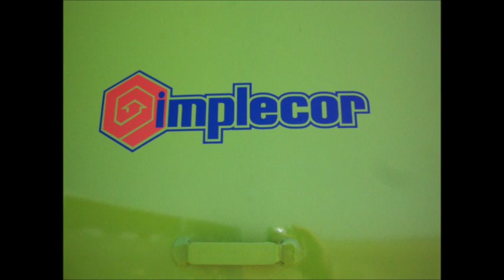Embolsadora de Forrajes M 1090 IMPLECOR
Nueva Embutidora M-1090 Implecor; capacidad máxima de embutido 400 Tns/Hs; cinta con capacidad de 25 M3; ancho entrada camión 4,20 Mts. La más completa y rápida del mercado.
IMPLECOR S.A.
Tel.: (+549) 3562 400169 / 400268 Fax.: 480169
Skype: implecorventas
Av. Seeber 466 - Brinkmann - Córdoba - Argentina